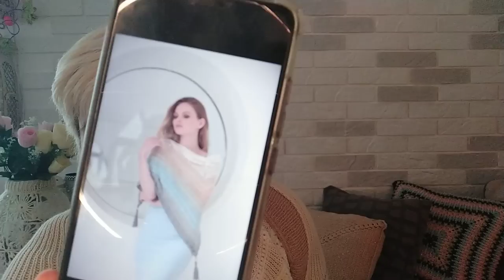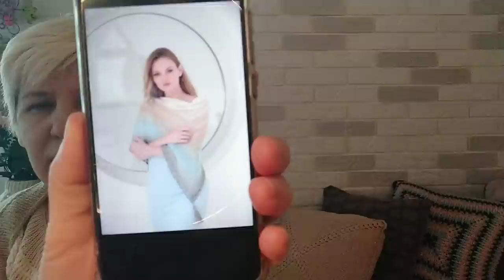Я в шоке от отношения Журнала мод. Моя шаль крючком в ЖМ № 641 Варежки Своими руками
Я в шоке от отношения Журнала мод. Моя шаль крючком в ЖМ № 641 Своими руками ЕленаСитникова Платье "Шанель " Кардиган "Восток" Платье "Золотое" Джемпер "МИРАЖ" Мужской джемпер "Подарок" А вы подписались на мой канал ?